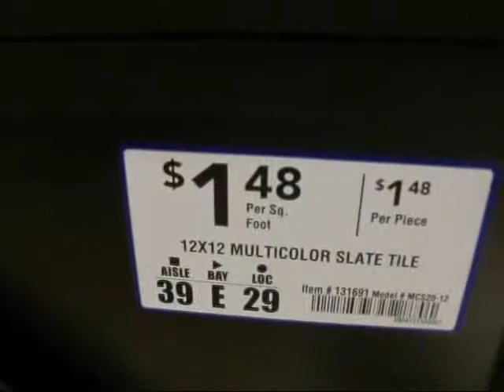6 22 13 Nice China Tile Vid